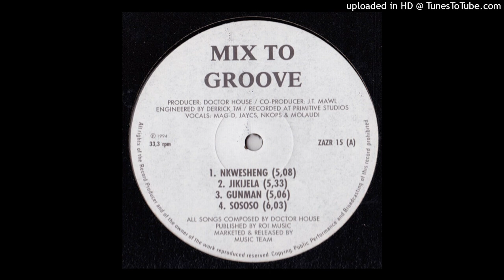A3.-Gunman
Dr House - Mix To Groove (1994)